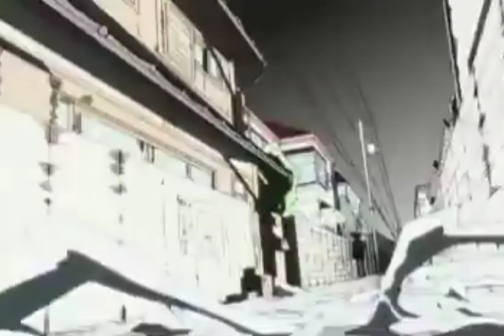Duelo de Vínculo - Doble 🦊"NARUTO KURAMA"🦊 | ¡El Poder del Focus! 🌀| Kuro & Neo Ep. 1 🔴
👑𝐊𝐔𝐑𝐎™火 👉QUE PASA STRIKERS!!!... Gracias por ver el video, dejen su like 👍 y suscripción 📲... Unanse a nuestras redes sociales, la comunidad mas grande y unida de Naruto Online 🌌... Desde aqui les mando un cordial saludo y un fuerte abrazo 🥰. ⚔️SAYONARA STRIKER´S⚔️ 😉.

🍻 Canales Amigos🍻